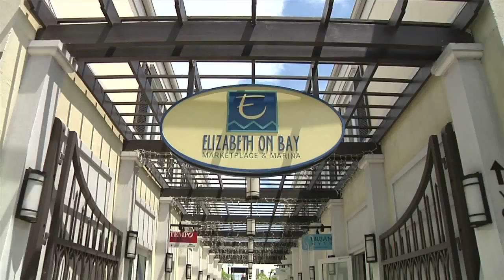May 9th 2012 - Downtown Nassau Partnership - Gevon Moss